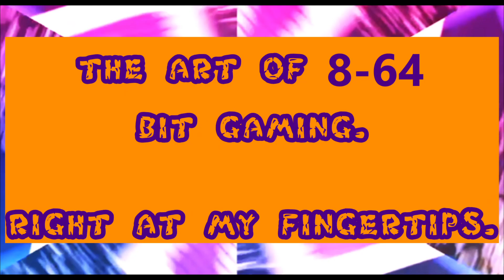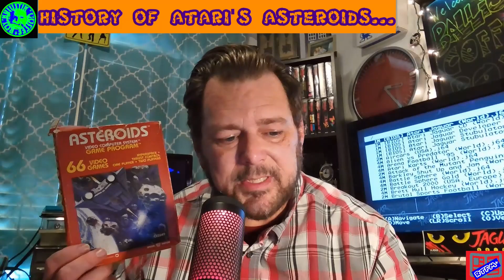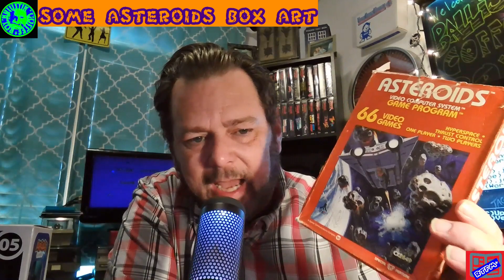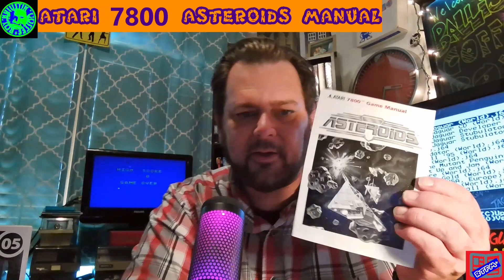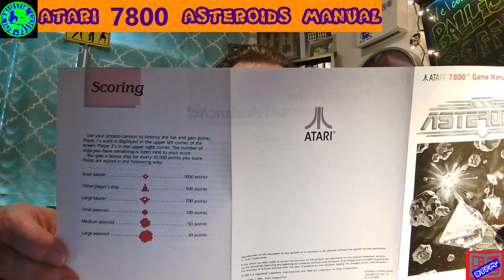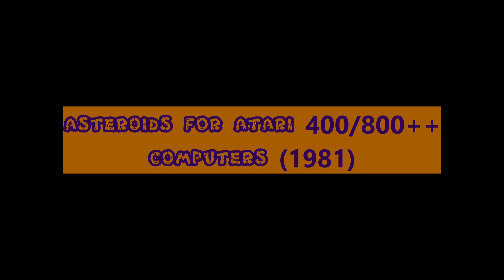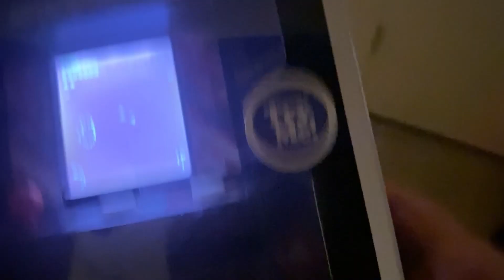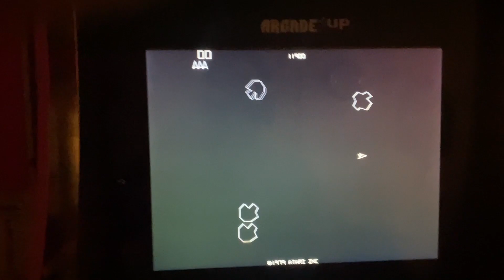RTFM #11 : Asteroids, Asteroids, Asteroids. (Atari's Asteroids History, Gameplay, Manual & Box Art)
On this episode of RTFM, I delve into Atari's "Asteroids," an arcade & home arcade hit! Of course, there are many, many (many) different versions of Asteroids out there. Which one is your favorite? I take a look at the history of Asteroids, look at the box art for the two popular Atari 2600 & 7800 versions & take a look at some rare Asteroids commercials, and much more! Gameplay on a variety of systems, consoles & everywhere!

[RTFM (Read the Freaking Manual) Episode 11]

BCB